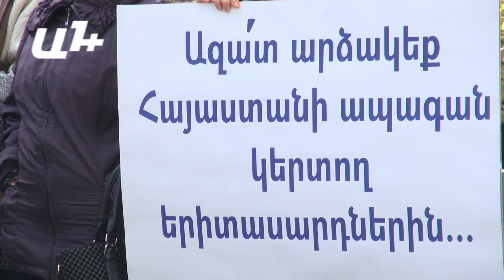«Իր վրա պայթուցիկ են նետել, ինքն էլ՝ քար»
Հուլիսյան բախումներից հետո կալանավորված քաղաքացիների հարազատները Սերժ Սարգսյանի ուշադրությունն են հրավիրում մի դատավարության վրա, որը դեռ չի մեկնարկել։ Նրանք պարզապես չեն հավատում Հայաստանի դատական համակարգի արդարությանը։

« Երեք ամիս է արդեն նստած են, դատական նիստ չի կայանում: Դրա համար մենք պահանջում ենք նախագահից օբյեկտիվորեն վերաբերվել եւ հրահանգ տալ, որպեսզի կայացնեն արդարացի որոշում»,- ասաց Սոսո Մարգարյանի հայրը՝ Իշխան Մարգարյանը:

Սոսո Մարգարյանը, Արսեն Մկրտումյանը  եւ Գագիկ Միքայելյանը  մեղադրվում են 46 ոստիկանների ուղղությամբ քարեր նետելու  մեջ: